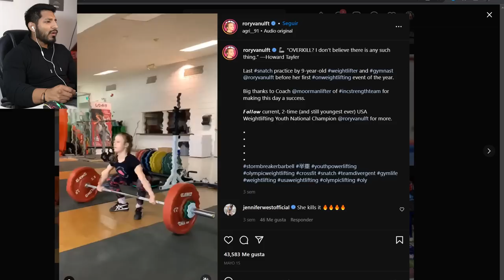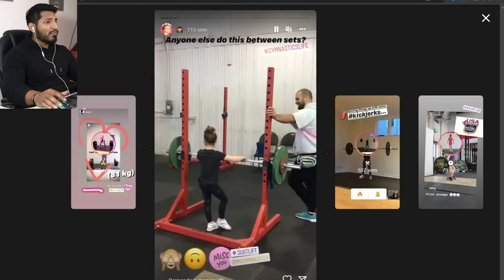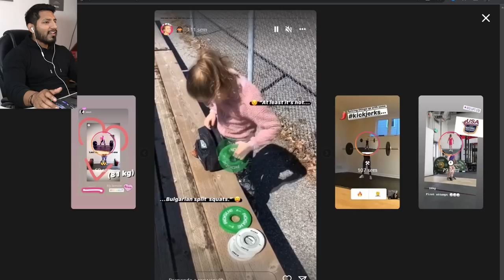ESTA NIÑA DE 5 AÑOS LEVANTA 100 KG EN GIMNASIO - La Niña más Fuerte del Mundo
los niños mas fuertes del mundo niña más fuerte levanta pesas 100 kg en el gym gimnasio fuerza calistenia crossfit esta niña es tiene mucha fuerza kass